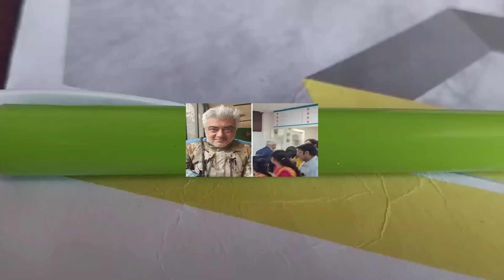திருப்பதி சென்ற அஜித்தின் சூப்பரான போட்டோ😍😍😍